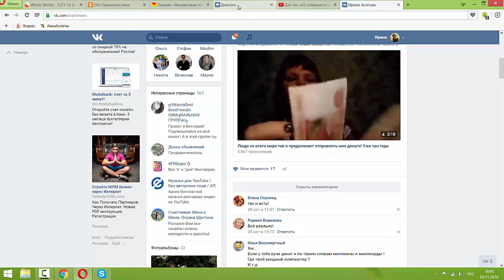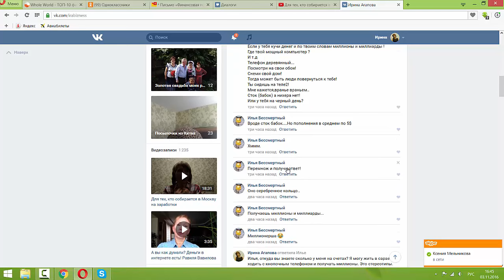Зависть? Это круто!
А мы упорно идем к своей цели и получаем переводы! Это возможно с проектом WholeWorld ! Регистрация